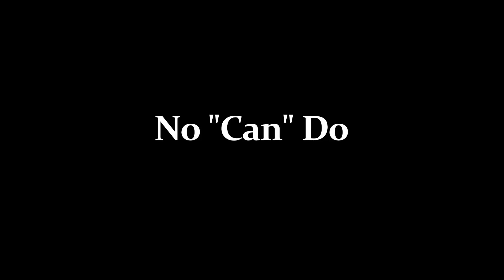No "Can" Do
This is my final project for first quarter video production class here at AIS.

Created by: Connor Bailey
Canon EOS 7D
1920x1080 30p

Cast:
Adan Chavez
Baltazar Chavez
Connor Bailey